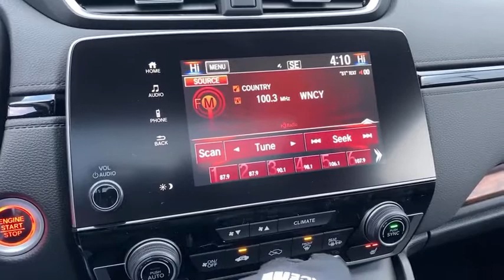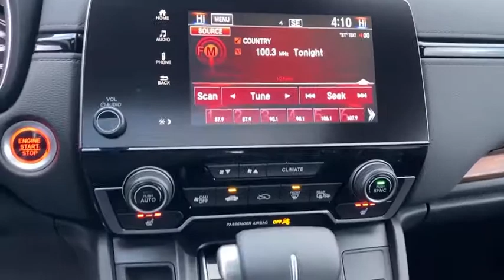2021 Honda CR-V Appleton, Neenah, Menasha, Oshkosh, Green Bay, WI 21266H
Crystal Black Pearl New 2021 Honda CR-V available in Appleton, Wisconsin at Gustman Honda. Servicing the Neenah, Menasha, Oshkosh, Green Bay, WI area.

Gustman Honda
2400 West Spencer St